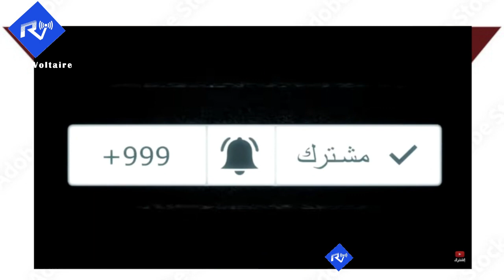بمناسبة السنة الامازيغية الجديدة ديديكاس من طرف سليم أملاح